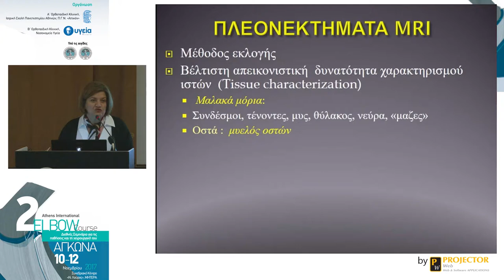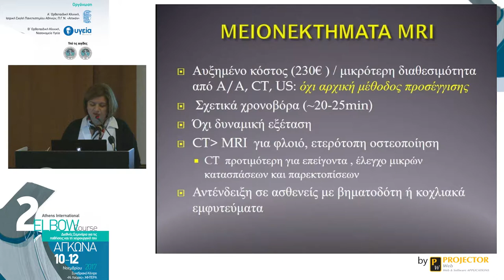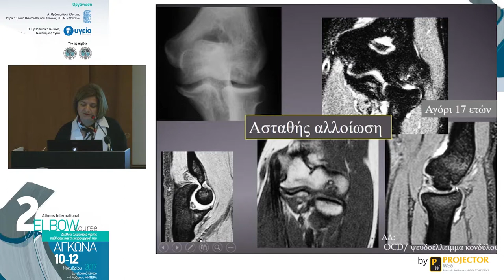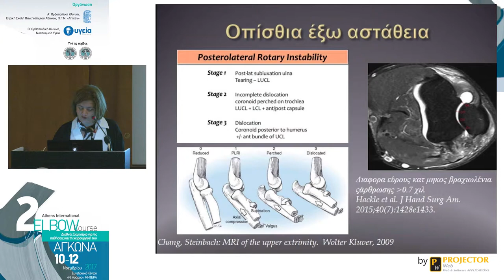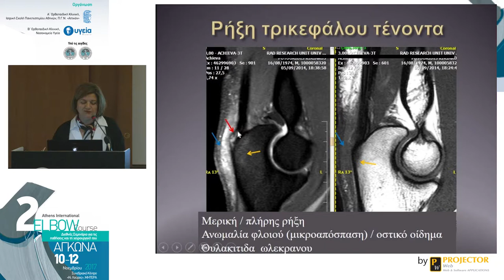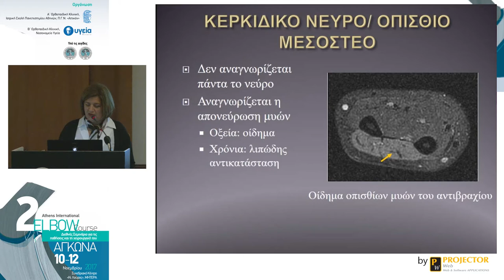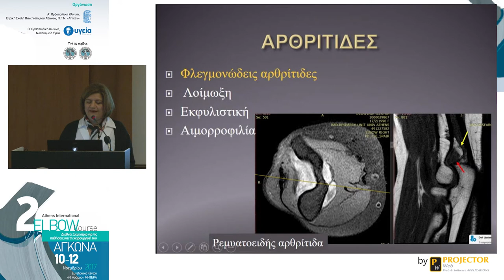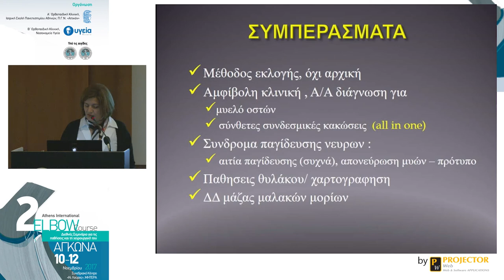Διαγνωστική Απεικονιστική προσπέλαση Παθήσεων Αγκώνος, Μαγνητική τομογραφία - Ο. Παπακωνσταντίνου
Σεμινάριο: 2ο Διεθνές Σεμινάριο για τις Παθήσεις και τη Χειρουργική του Αγκώνα
Ομιλήτρια: Ο. Παπακωνσταντίνου